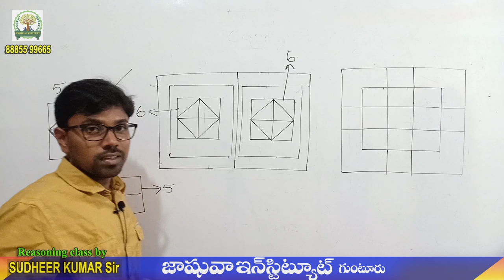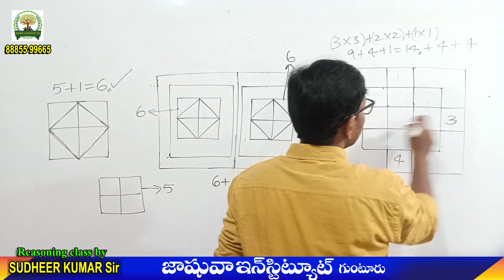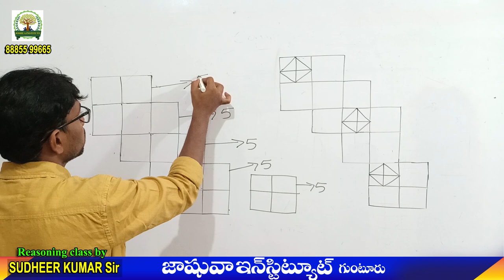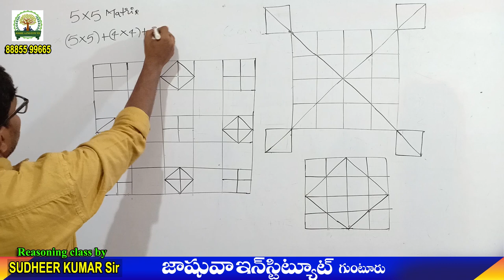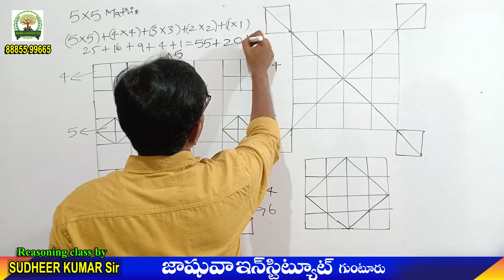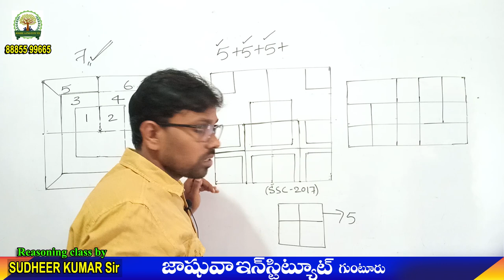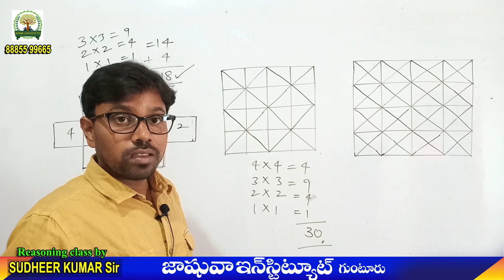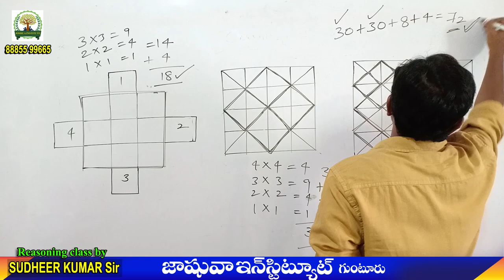Reasoning Class by Sudheer Kumar sir, Joshua Institute